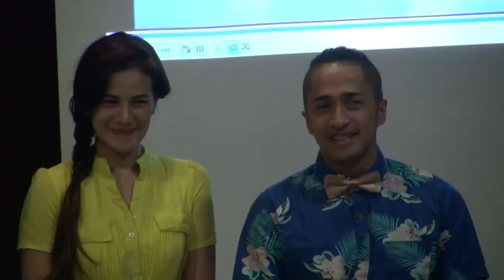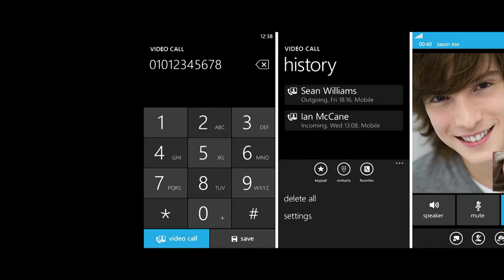Irfan Hakim menjelaskan waktu kerjanya pada anak